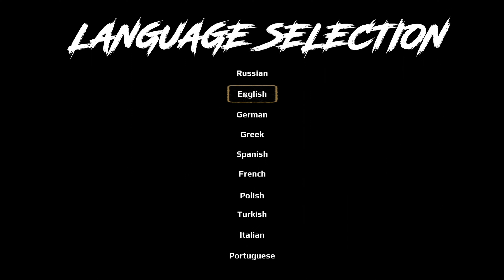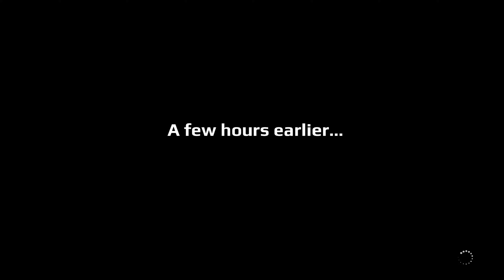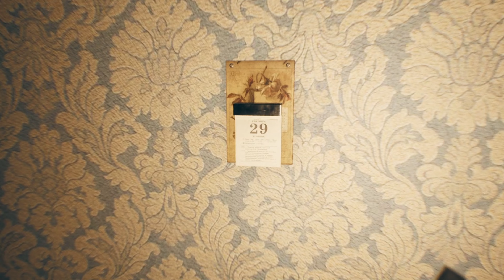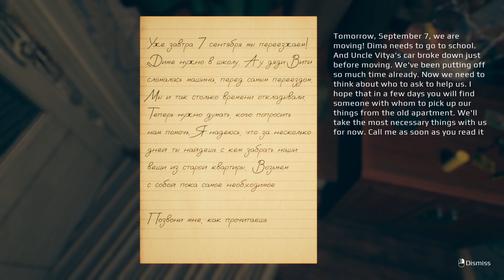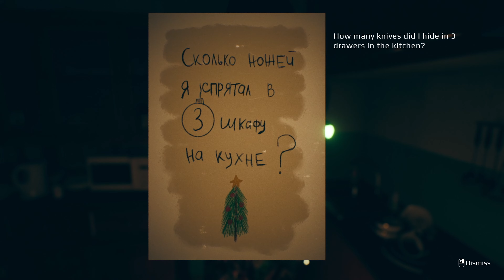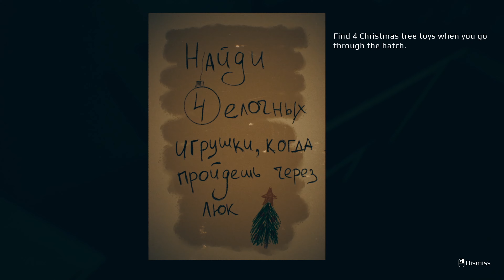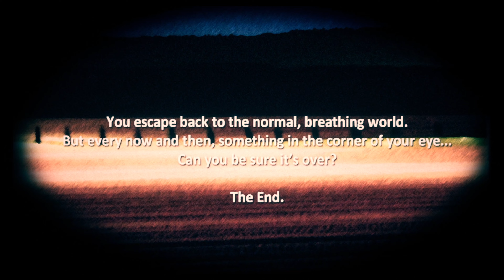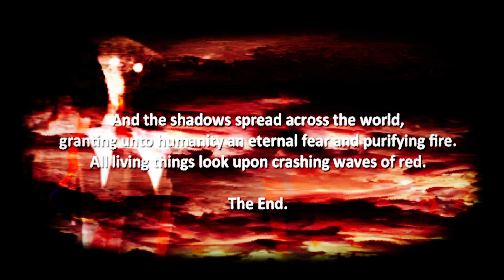Deppart | September 7th | The Shadow Over Route 80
Tom, Rob, Nathan, and Jordan continue playing indie horror titles they scrounged up from the internet!

Deppart is a first-person survival horror where enemies kill you in one hit! It is developed by N4bA

September 7th is an exploration based horror game taking place around christmas! It was developed by Emika_Games

The Shadow Over Route 80 is a horror game about working at an EZ Gas deep in the American wheat belt. It was developed by ito.